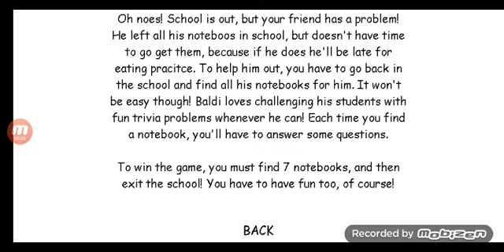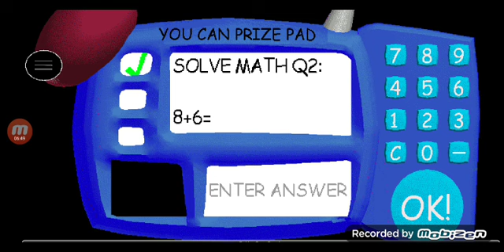1st Prize's Swapped Basics